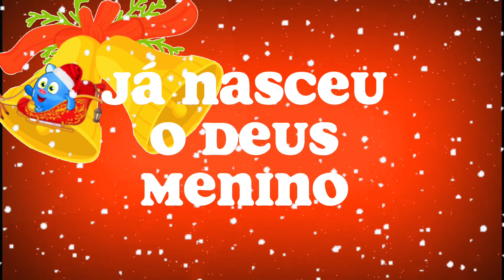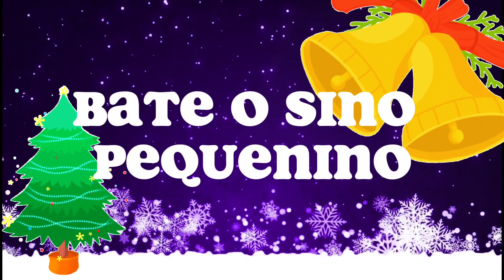Bate o Sino Pequenino - Musica de natal, Música infantil, cação de natal | Turminha do Blu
Ola Amiguinhos
Sejam bem vindos aqui no canal Turminha do Blu
vamos se divertir muito juntos com o ursinho azul de nariz de porquinho 🤩

LETRA ⬇️

Bate o sino pequenino
Sino de Belém
Já nasceu o Deus menino
Para o nosso bem
Paz na Terra pede o sino
Alegre a cantar
Abençoe Deus menino
Este nosso lar

Hoje a noite é bela
Juntos eu e ela
Vamos a capela
Felizes a rezar
Ao soar o sino
Sino pequenino
Vai o Deus menino
Nos abençoar

Sino de Belém
Alegre a cantar
Abençoe Deus menino
Este nosso lar

Sino de Belém
Alegre a cantar
Abençoe Deus menino
Este nosso lar